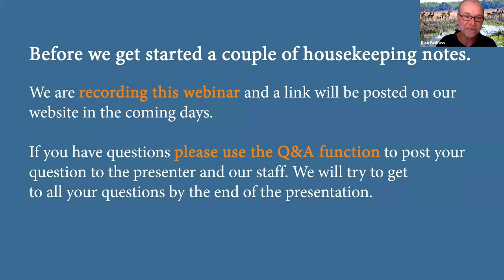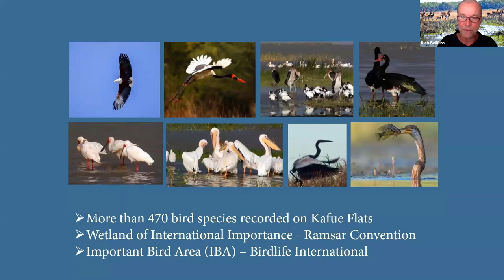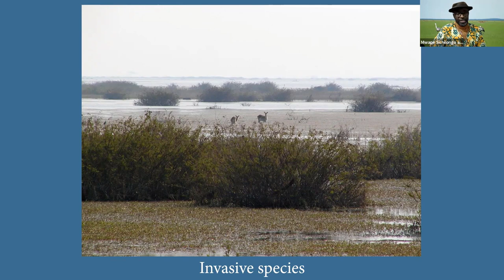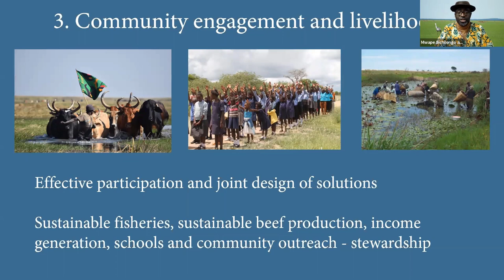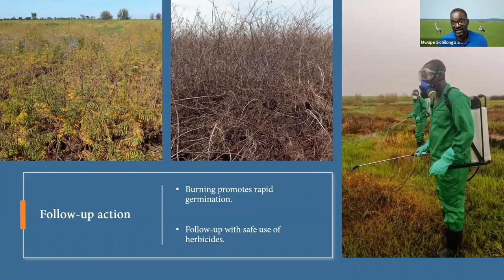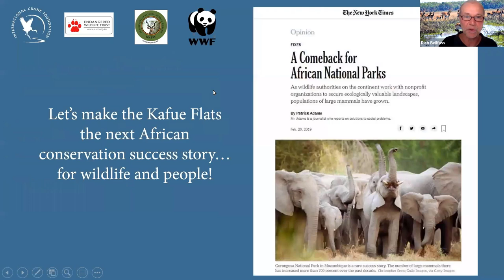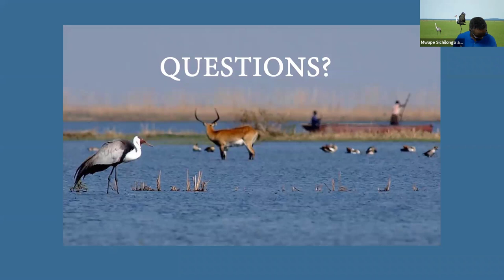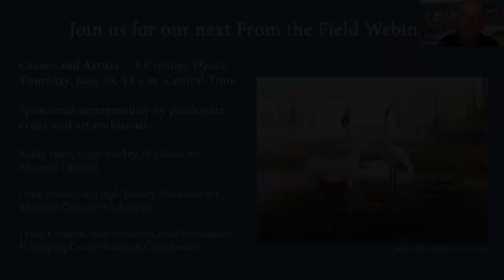Cranes, Kafue Lechwe, Communities and Conservation of the Kafue Flats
Join us for our webinar with Rich Beilfuss, President and CEO; Griffin Shanungu, Zambia Country Coordinator; and Mwape Sichilongo, Southern African Floodplains Regional Manager. In honor of the Kasoma Family: Zachary, Emily, Tessa and Caleb of Lusaka, Zambia.

The Kafue Flats in Zambia is one of the most important wetlands in the world, home to a third of the world’s Wattled Cranes, endangered Kafue Lechwe, hippo, buffalo and other big mammals, and more than 470 bird species. For millennia, the ecological health of the flats was maintained by communities who depend on the region for fishing, grazing their livestock, and other resources.

In recent decades, however, the flats have been severely degraded by dams, mining, large commercial agriculture, invasive species and increasing human settlements. In response, the International Crane Foundation and WWF-Zambia have joined the Government of the Republic of Zambia in a 20-year agreement to manage and restore the Kafue Flats, including two National Parks surrounded by a large Game Management Area. Presenters share their vision for the future of the Kafue Flats as a “thriving wetland for all” that sustains rich biodiversity and strong, healthy communities with sustainable livelihoods.

During this webinar, the trio will discuss the root causes of environmental change on the flats and what we can do about it. They also will share lessons from our successful project to remove invasive shrubs from the floodplain, restore habitat for Wattled Cranes and Lechwe, and increase local employment and income. Please join Rich, Mwape and Griffin to learn how saving cranes is about so much more than saving cranes!